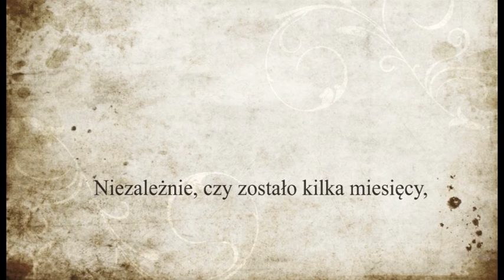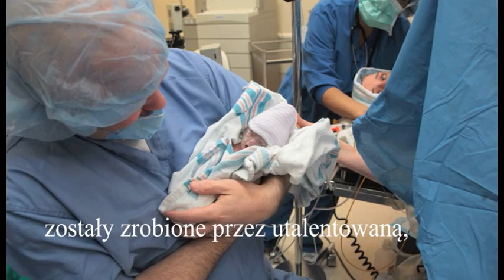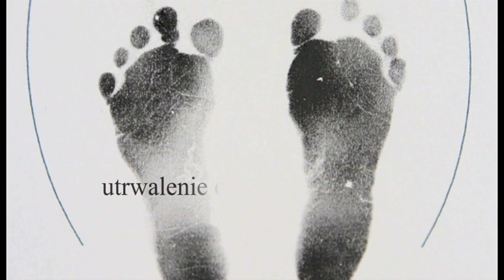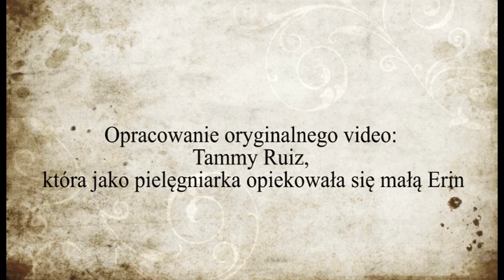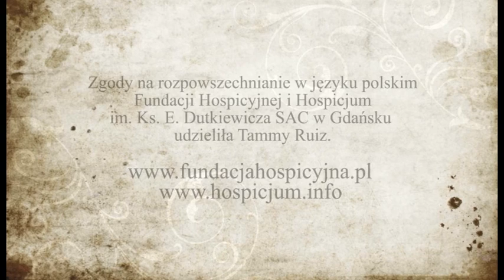Hospicyjna Opieka Perinatalna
Zapraszamy do obejrzenia wstrząsającego filmu zatytułowanego "Hospicyjna opieka perinatalna", dokumentującego dzień narodzin 34-tygodniowej Erin, który stał się zarazem dniem jej śmierci. Rodzice dziewczynki wiedzieli, że ich dziecko urodzi się, by zaraz umrzeć, ale otoczeni opieką ze strony hospicjum perinatalnego przygotowali siebie i swoją rodzinę na ten moment możliwie najlepiej. Fundacji Hospicyjnej film udostępniony został dzięki uprzejmości Tammy Ruiz, a jego premierowy pokaz odbył się 1 lutego br. w siedzibie Hospicjum im. ks. E. Dutkiewicza SAC w Gdańsku, podczas spotkania prasowego, inaugurującego działalność Hospicyjnej Opieki Perinatalnej - pierwszej tego typu inicjatywie na Pomorzu, a drugiej w Polsce. E. Dutkiewicza SAC, Gdańsk, ul.